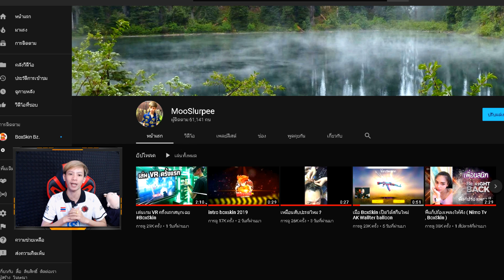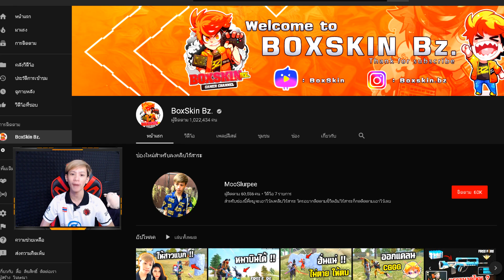Free Fire | AK มังกรทองยิงแรงเวอร์ โดนปรับแน่